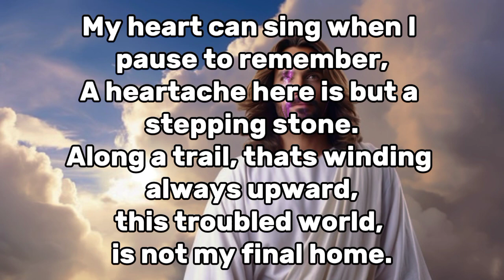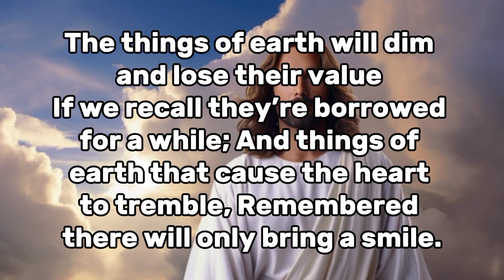Until Then (SDAH 632) / Stuart Hamblen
UNTIL THEN

The Story

Stuart Hamblen (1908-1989) started as an entertainer when he was radio’s first singing cowboy. For more than 2 decades, his radio programs kept him on top of the West Coast pop charts.

Though he was the son of a traveling Methodist preacher… and the husband of a devout Christian wife, Stuart was boisterous. His world was filled with drinking, cheating, and lying. But, his wife didn’t give up on him. She kept praying that her husband would be saved.

At a Billy Graham crusade, Stuart was saved… and he began to write songs that glorify God. Billy Graham preached Hamblen’s funeral in 1989.

As a growing Christian, Stuart realized he didn’t have the answers to all of life’s questions: Why is there suffering? Why is there so much evil? Why isn’t life easier for a Christian? But Stuart was also content to leave such questions with God. Someday we will understand, but until then…